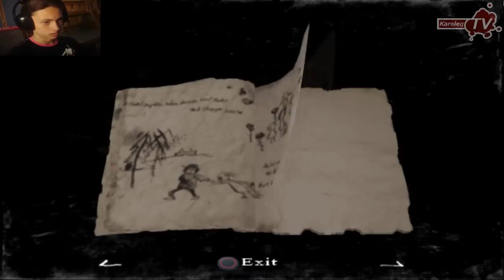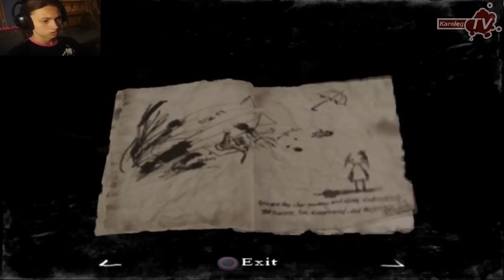[NOWOŚĆ]"Pograjmy w Rule Of Rose" [PS2] (odc.4) Witamy w gronie Arystokratów !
Nawijam do mikrofonu podczas grania w Rule Of Rose na PS2.

Jedyny taki let's play w internecie. Zapraszam do oglądania wszystkich fanów survival horrorów. Mroczny klimat, choć najfatalniejszy komentarz ze wszystkich Let's Playerów. Czego chcieć więcej ? Chyba tylko lepszej sytuacji w naszej kochanej Polsce.